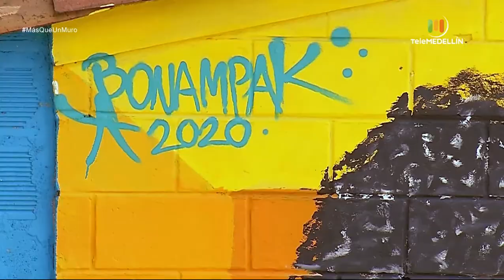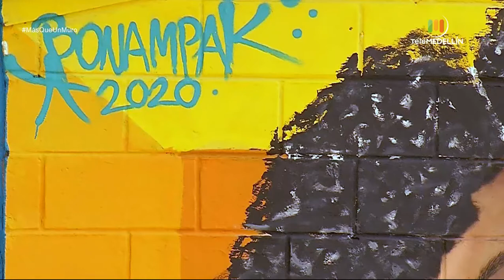Colectivo Bonampak [Más que un muro] Telemedellín